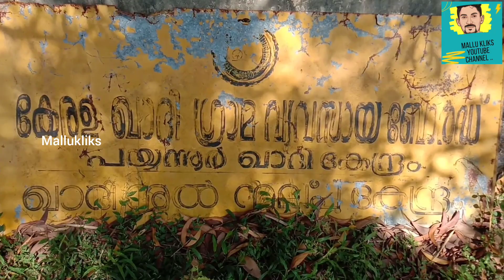cotton yarn manufacturing#mallu kliks#krijesh പട്ടുനൂൽ ഉല്പാദനം ✌️✌️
cotton yarn manufacturing#mallu kliks